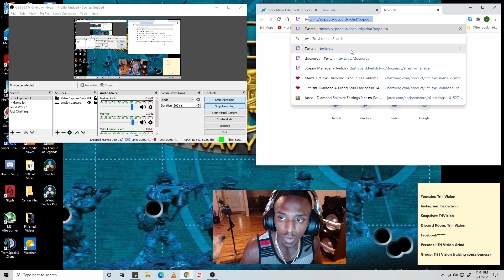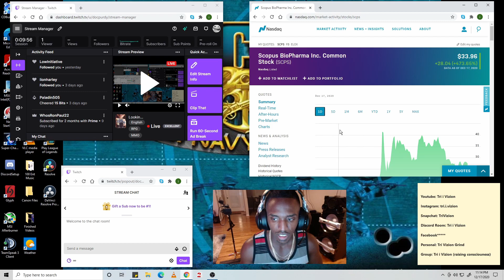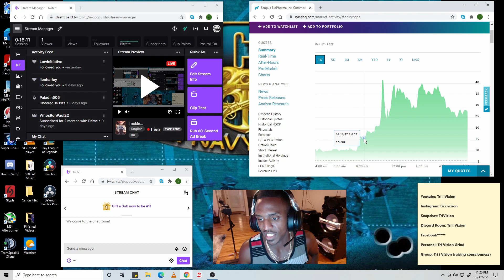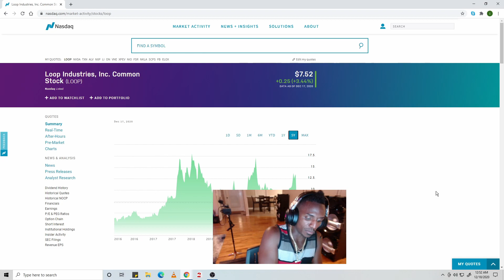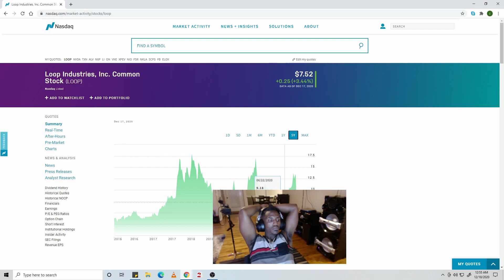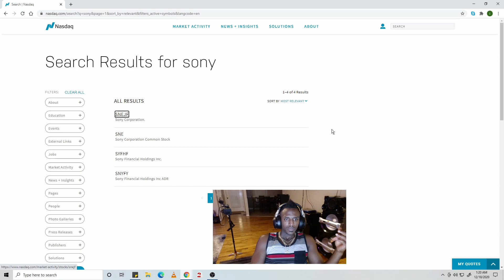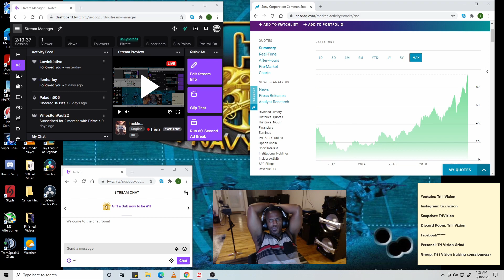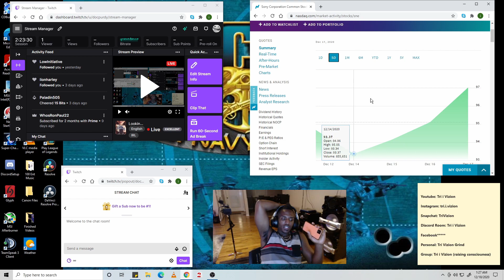Stock and business talk with low level noobs ! Business with Tri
Hello, this is Tri i Vizion. Me and my buddy D are talking stocks and anything business related.

I'm strictly looking at the chart and casually talking about which stocks look like good potential money makers.

The Stocks in the Video
1. Scopus BioPharma Inc (SCPS)
2. Loop Industries Inc (LOOP)
3. Sony Corporation (SNE)